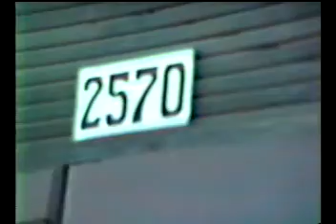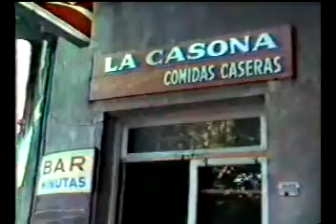Marcela Castro... 1986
Paseo por el viejo barrio de Mariela  verano 86-87
 Enjoy  especialmente para los chicos.